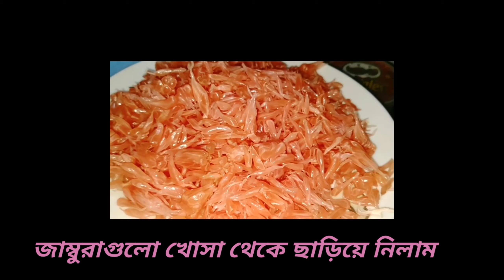অনেক মজাদার জাম্বুরা ভর্তা/ দেখলেই জিভে পানি চলে আসবে/লোভনীয় জাম্বুরা ভর্তা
খুব_খুব_মজাদার_জাম্বুরা_মাখাকাচা_মরিচ_শুকনো_মরিচ_কাসুন্দি_চিনি_লবন_বিট_লবন_দিয়ে_জাম্বুরা_ভর্তা লেভনীয়_জাম্বুরা_ভর্তা_রেসিপি#